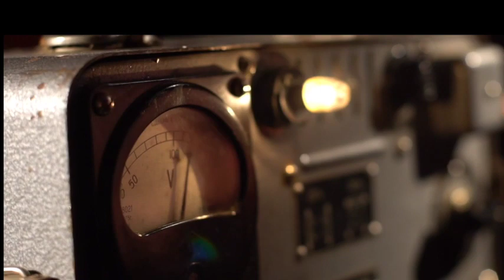Ein Africa Twin Balkangruss und Vorschau auf unser Video von diesem Abenteuer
Die erste hälfte unserer balkantour liegt nun hinter uns und schauen weiter nach vorn. Da dieser Urlaub sehr spannend, umfangreich und aufregend ist, wird es nur eine kleine Vorschau.
Das große und ganze Video in 2, 3 oder 4 Teilen wird erst produziert, wenn wir wieder in Deutschland sind. Diesmal aber nicht ganz so schnell, da kurz nach unserer Rückkehr meine Meisterschule beginnt.
Wir bereisen die Länder: Deutschland - Österreich - Schweiz - Italien - Lichtenstein - Kroatien - Slovenien - Serbien -  Bosnien und Herzegowina - Montenegro - Slovakei -  Ungarn - Tschechien.
Sobald die Videos fertig sind werde ich sie veröffentlichen.
Wir wünschen euch Sonne im Herzen.
Andrea und Tom